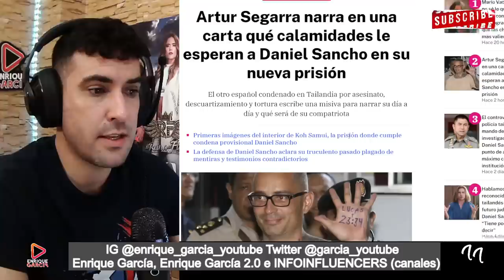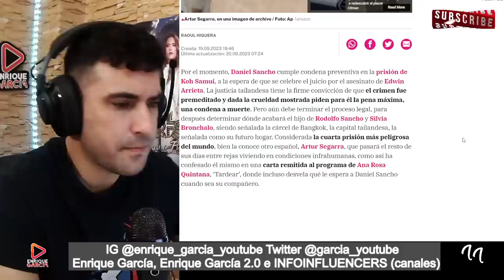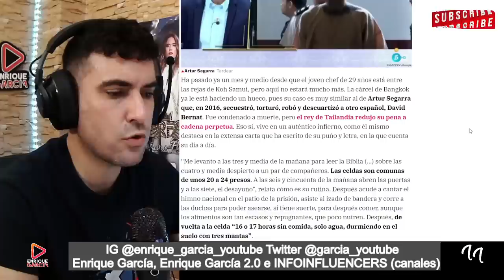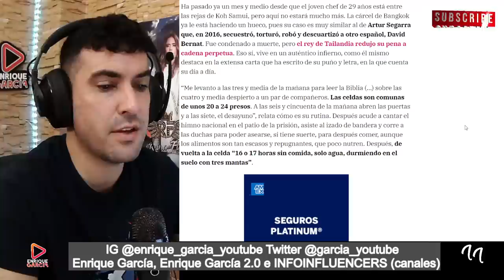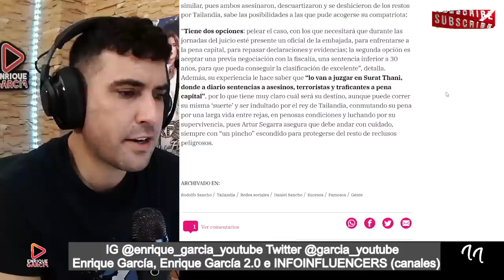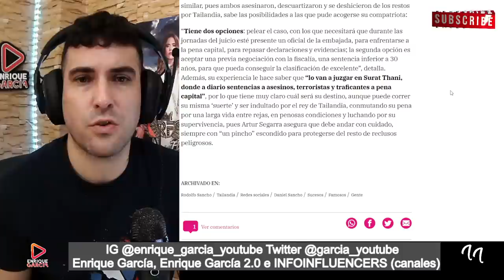CARTA BOMBA de Artur Segarra para Daniel Sancho, que NARRA el SUFRlMlENTO que le ESPERA en Tailandia